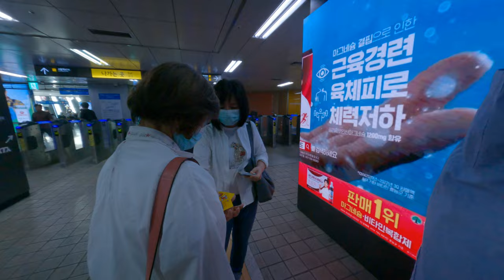how to get out the subway station in South Korea need to ski in the T money pass tourist trip Asia